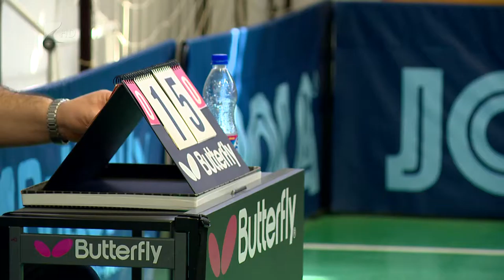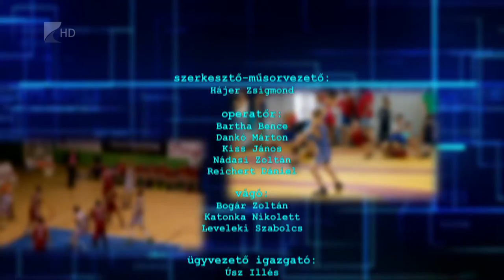Sportszelet 2016.03.18. - Kölcsey Tv